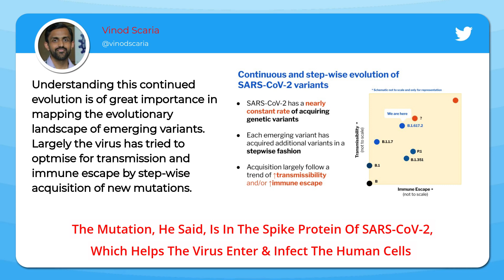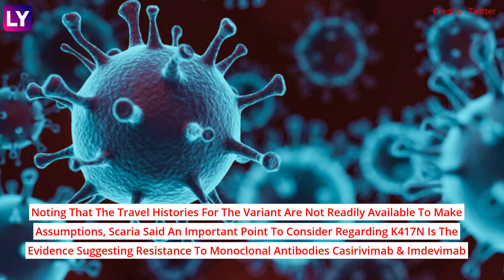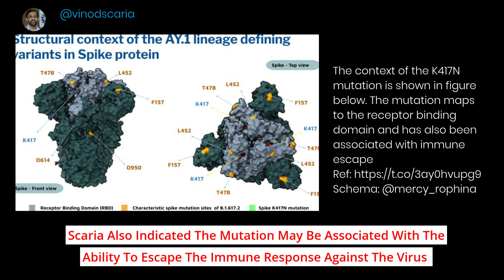Delta Plus: B.1.617.2 Variant Of SARS-CoV-2 First Identified In India, Mutates Further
Delta variant of SARS-CoV-2 has mutated further to form the Delta plus or AY.1 variant. However, there is no immediate cause for concern in India as its incidence in the country is still low, scientists here said. The new Delta plus variant has been formed due to a mutation in the Delta or B.1.617.2 variant, first identified in India.  Though there is no indication yet of the severity of the disease due to the new variant, Delta plus is resistant to the monoclonal antibody cocktail treatment for Covid-19 recently authorised in India. One of the emerging variants is B.1.617.2.1 also known as AY.1 characterised by the acquisition of K417N mutation. Watch the video to know more.